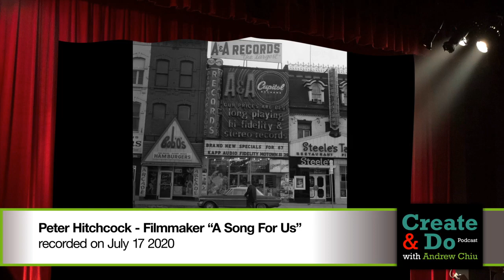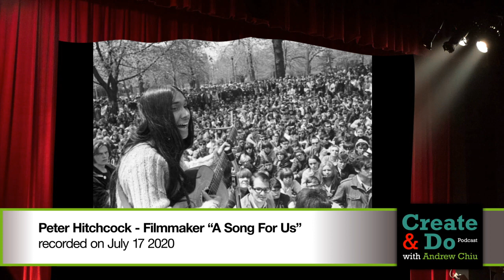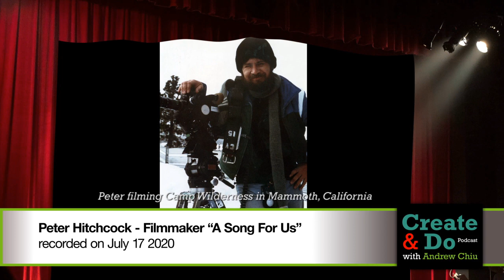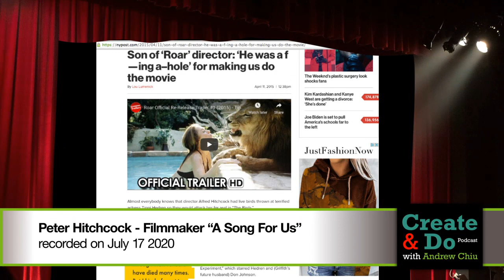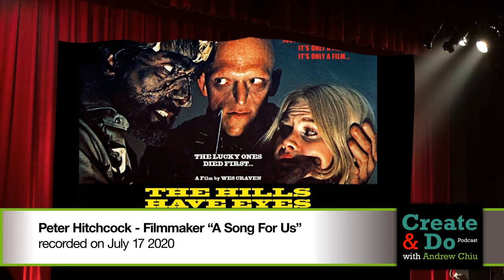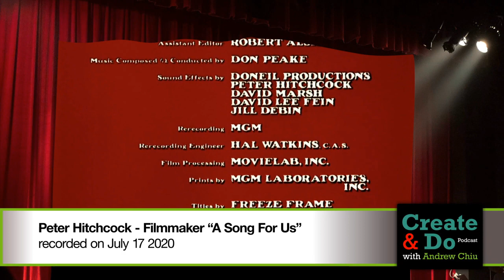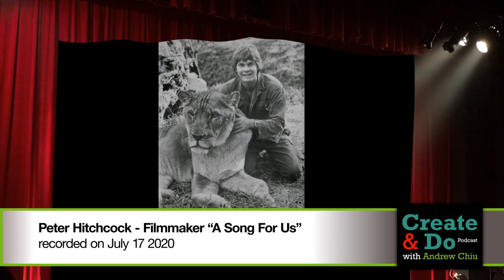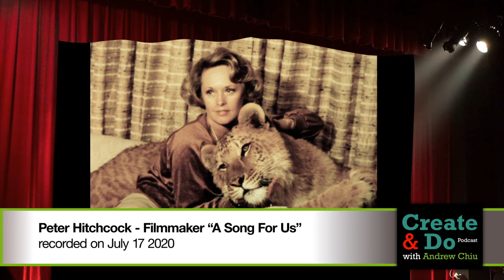Create & Do with Andrew Chiu Podcast | Peter Hitchcock pt. 2 | Ep 007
Part 2 with Peter Hitchcock! We follow his journey leaving his homeland of England to land in Toronto. Later, he will move to Los Angeles in pursuit of filmmaking and work on legendary projects like THE HILLS HAVE EYES and ROAR.    Peter's feature film is now available to rent on VOD